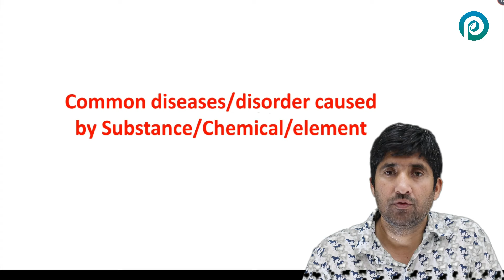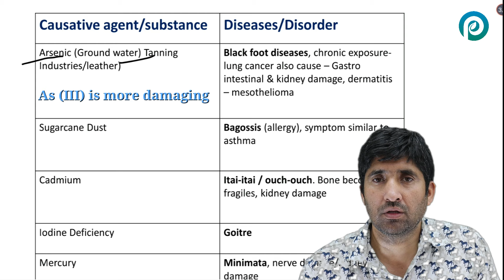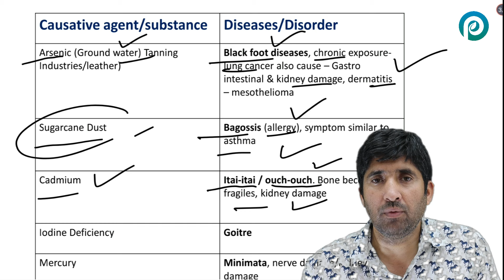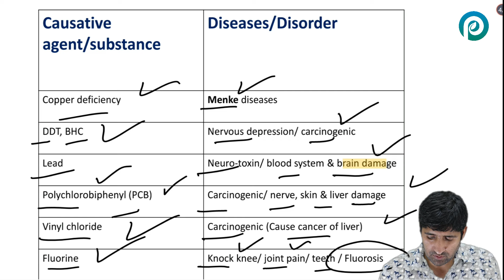Occupational Diseases Caused by Chemicals